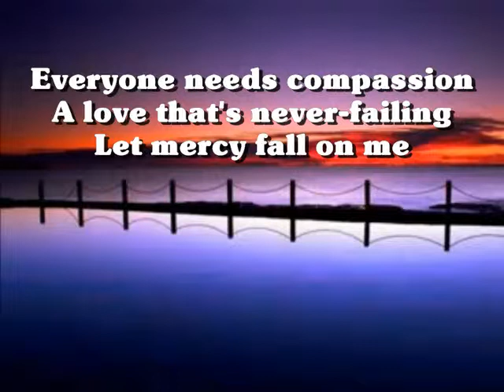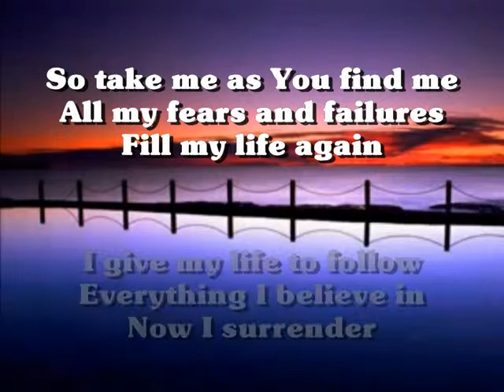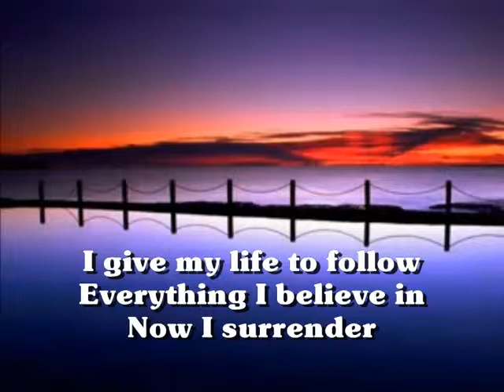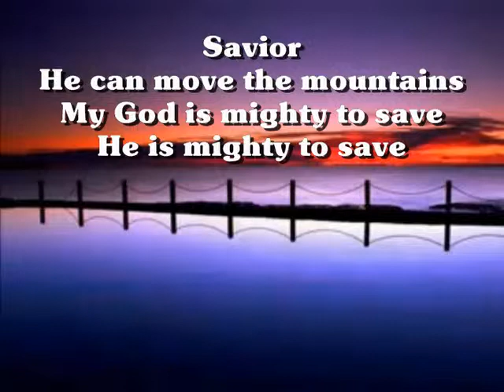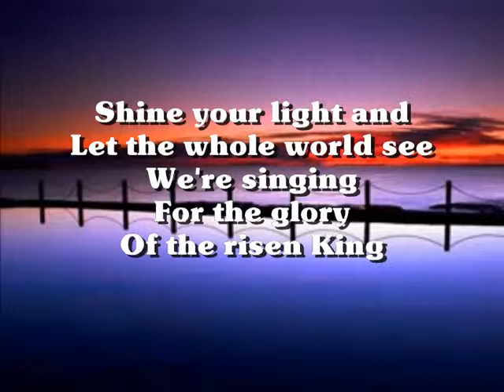Mighty To Save - Hillsong (Lyrics)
No rights claimed - CCLI#: 5637487 - For our church use